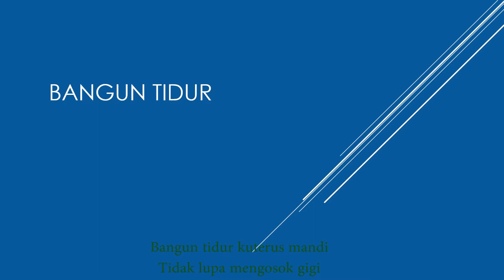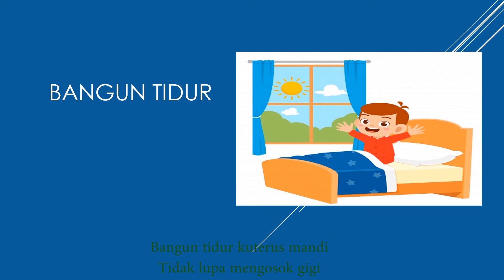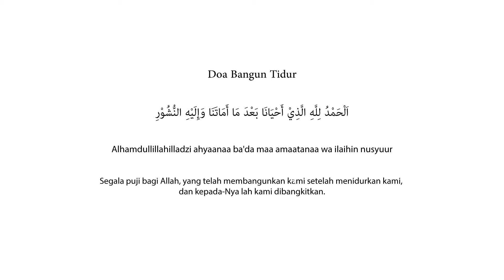lagu anak bangun tidur rock version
recording
Gitar charvel desolation DC 1FR
Record audio by Alctron with Cubase 11
record vidio xiaomi yicam
VST FX Guitar RIG 5
midi keyboard worlde 25key
drum machine ez drum
VST bass modo bass
vidio editing Adobe premiere pro

all songs arrangement by setunggal rock